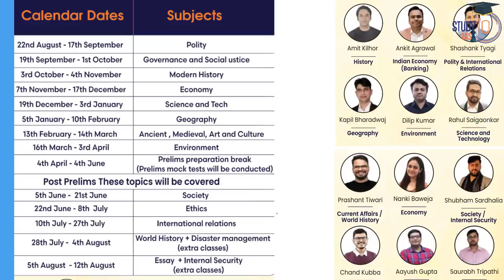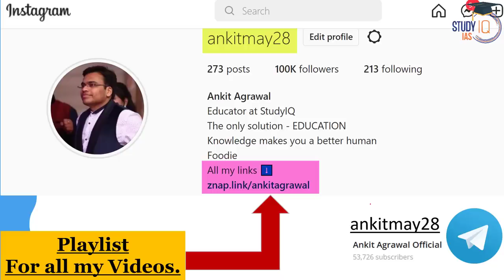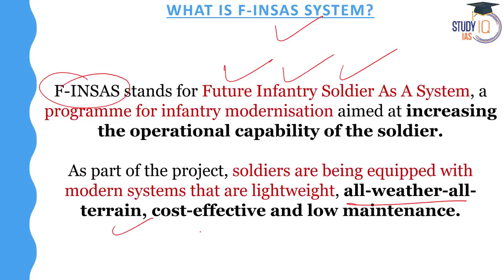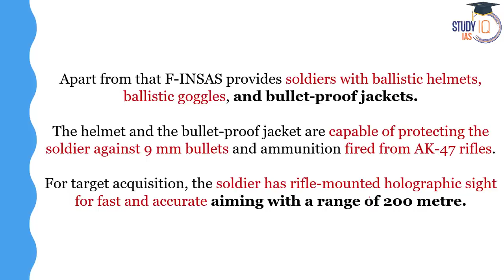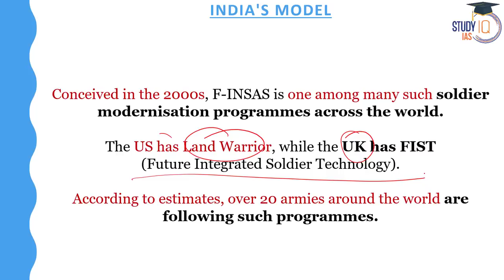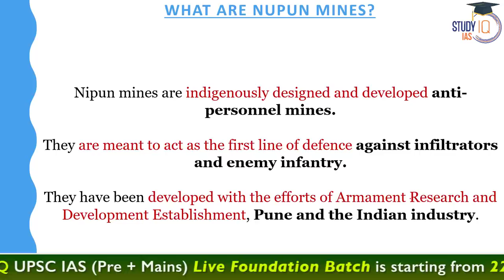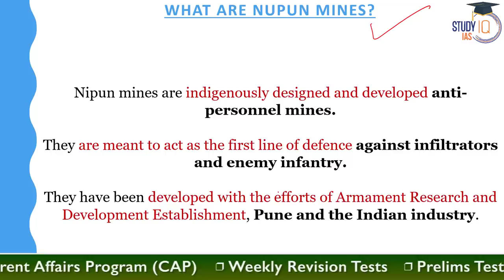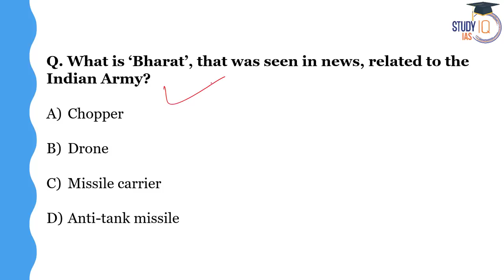Indigenously Developed Future Infantry Soldier (F-INSAS) handed over to Indian Army | UPSC